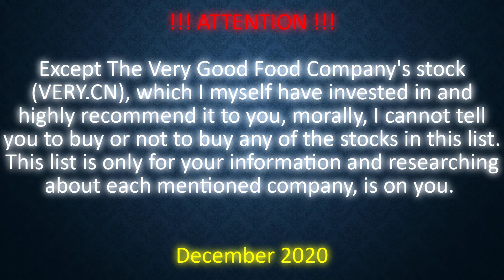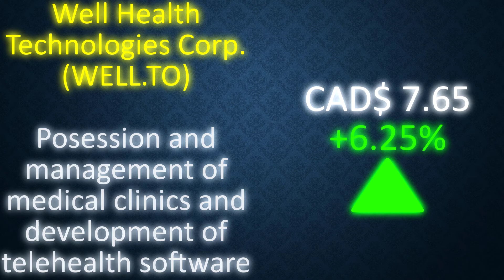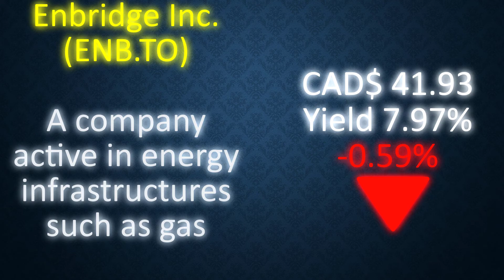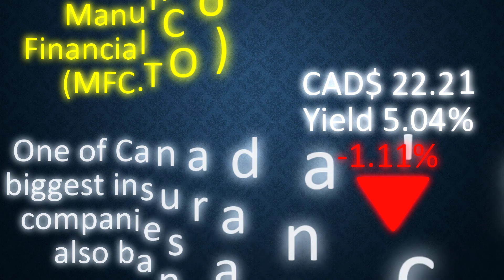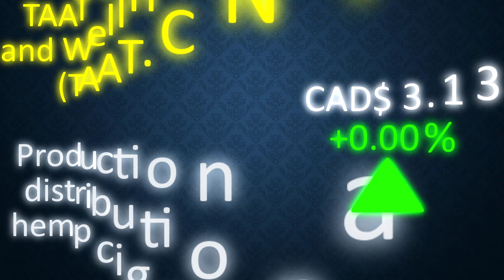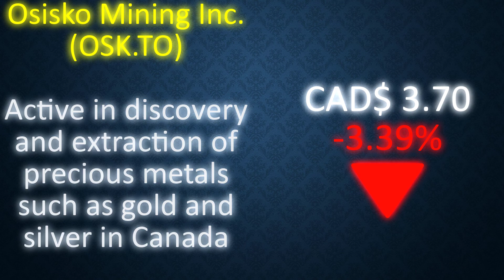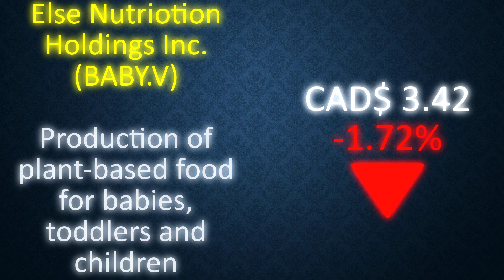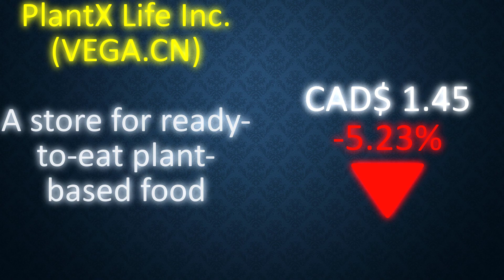Which stocks to buy in Canada? My stock watch list - December 2020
If you like to to know about some companies that their stocks are being traded in Canada's stock market, be with Poorya! Be aware that, like I wrote in the video, except The Very Good Food Company's stock, which I myself have invested in and highly recommend it to you, morally, I don't have any recommendations about other companies listed in this video and it's up to you to decide.

I have made a tutorial video on how to buy and sell stocks in Canada, which I'm going to put the link here and highly recommend you watch that as well.
- My tutorial video on how to buy and sell stocks in Canada Bourse with Questrade for beginners

If by watching the video, you've found that interest to enter the Canada Stock Market and would like to open an account in Questrade, you can use my referral code to get cash prizes of up to $250 depending on how much you put in your account. Make sure to click on "Add offer code" when you're opening your new account.

Also, I've made a thorough review of Tangerine bank, which I put the link here in case you like to watch:
- Review of Tangerine bank, its website, its app and its ATM

If by watching the video, you've become interested in opening an account in Tangerine, as well, you can use my referral orange key code and get a cash prize of $50. Remember that you need to deposit $250 in your account and don't touch it for 90 days to be eligible for the prize.
My Tangerine Bank Orange Key code: 59433764S1

Here are some of my other useful videos:
- My review of Tangerine Bank, its website, its App and its ATM
- My list of Canadian stocks that pay good dividends
- My list of Canadian penny stocks under $1 suitable for low budget